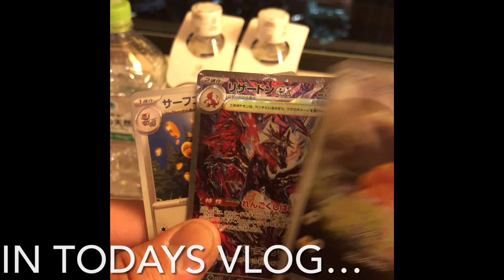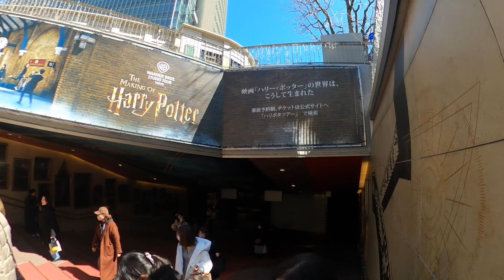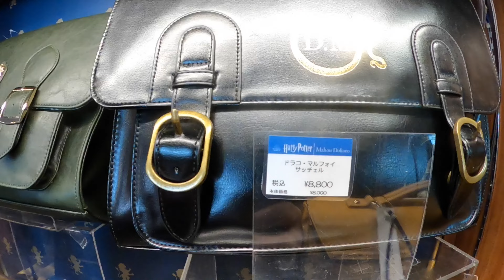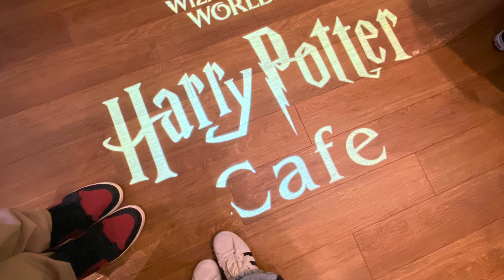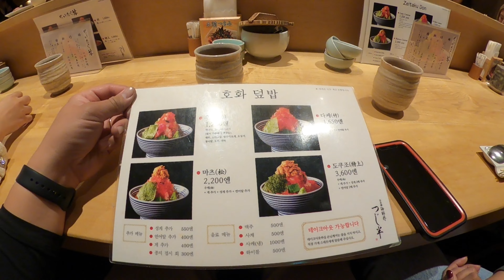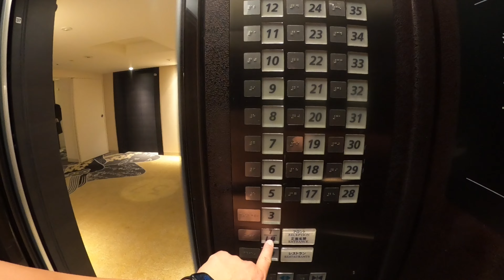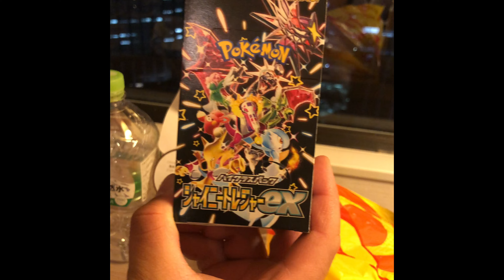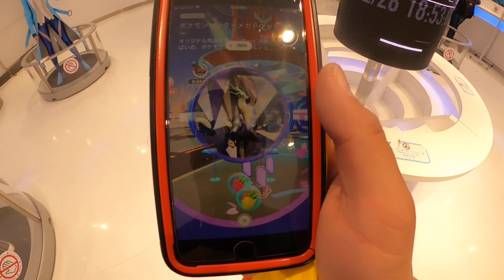Japan Day 4 Eating Zeitaku Don in Tokyo and visiting the Harry Potter cafe